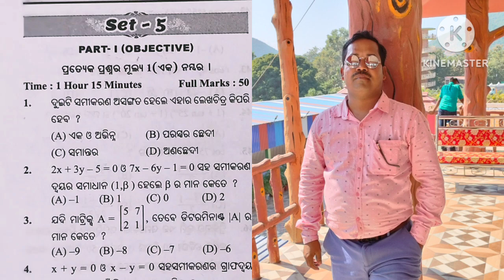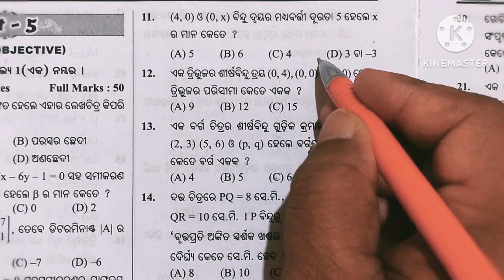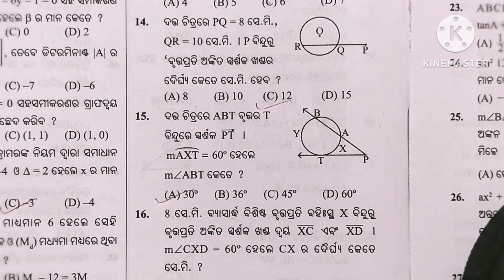TBW TEST PAPER||SET-5 ||FOR ANNUAL EXAM 2024 ||PART-1 ||Q.N-1 TO Q.N-15 ||CLASS -10,BSE ODISHA